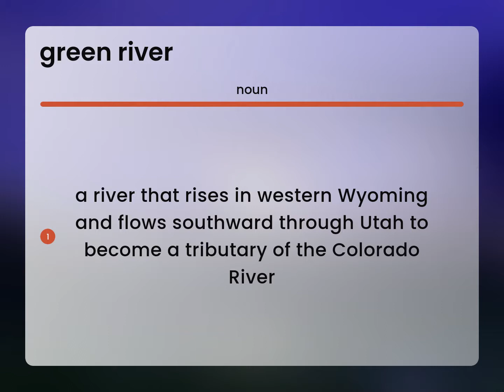Green river • meaning of GREEN RIVER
What is GREEN RIVER definition?